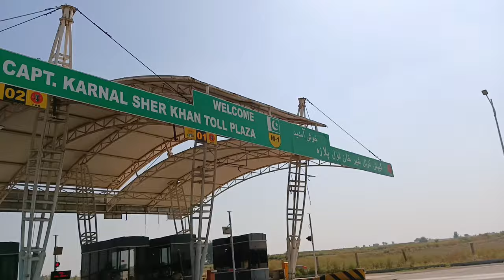Angry On Pakistani Team | Rat Ko 4 Baje Khuwari Ho gai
Pak vs Zimbabwe

Australia vs Srilanka Highlights, ICC t20 world cup 2022, cricket highlights, sl vs aus, aus vs sl, icc t20 world cup highlights, icc t20 world cup today match highlights, Australia vs Srilanka Highlights t20 world cup 2022, R sports HD, sl vs aus today
Sports, A sports, A Sports HD, sports channel, final over pakistan v india, the pavilion, wasim akram, waqar younis, misbah ul haq, Fakhr e Alam, icc men's t20 world cup, cricket analysis, match analysis, world cup analysis, t20 world cup 2022 analysis, watch t20 world cup live on a sports, watch t20 world live on ary zap, latest analysis icc men's world cup, aports hd, watch live match, pakistan vs india, pakistan india match, watch pakistan india icc world cup 2022
24 News HD, Channel 24, Channel 24 Live, 24 News Live, Latest News, Breaking News, Exclusive News, Pakistani News, Latest Pakistani News, Babar azam, Pak vs IND, pakistan vs india today match highlights, Pakistan Lost Match, pakistan vs india t20 world cup 2022, pak vs india match live, virat kohli batting, shaheen shah afridi bowling, shan masood injury video, haris rauf today bowling, t20 world cup 2022, pak and india cricket match live, pak vs india live match today